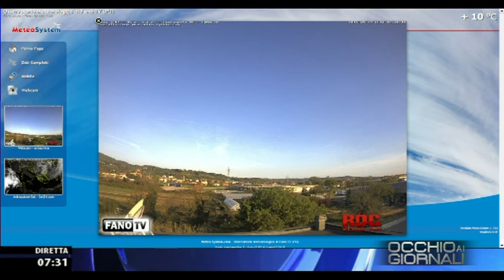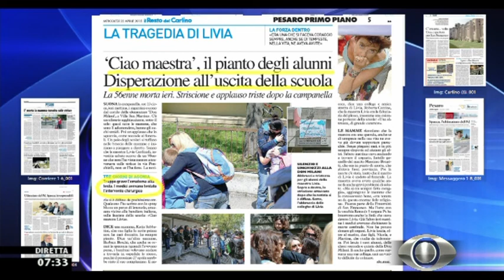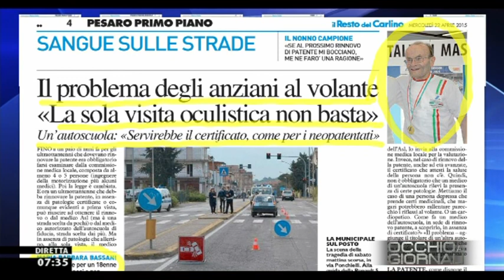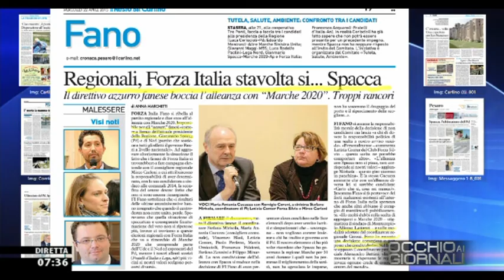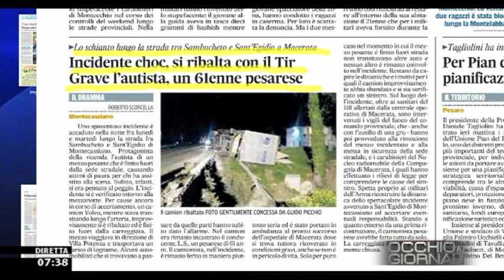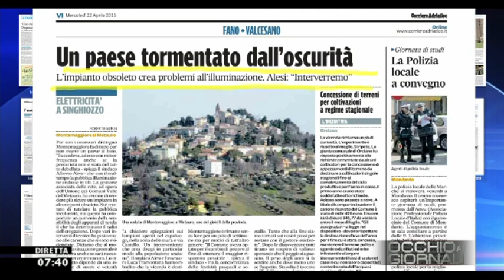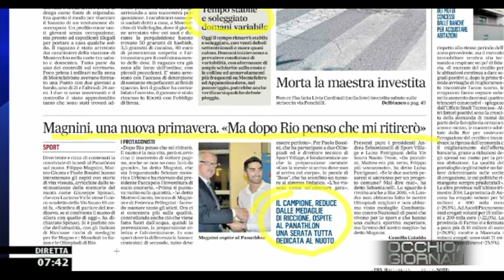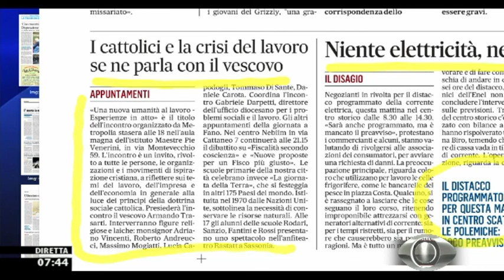Occhio ai GIORNALI 22/4/2015